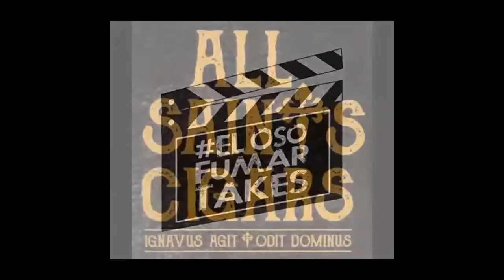ELOSOFUMARTAKES - 178th Take with Micky Pegg of All Saints Cigars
This week, ELOsoFumarTakes welcomes industry veteran and All Saints Cigars Co-Founder Micky Pegg to sit down for our 178thTake. From Capitol Hill to the Cigar Industry to Financial Services to Back Again. If a journey was told in miles, we'd have a sequel to the Iliad here. Pegg has seen some things and this Take will serve as some binoculars. Enjoy!

For tonight's Take, our guest Micky Pegg would like to spotlight Family Support Line and, along with his partner Frank Layo, St. Jude Children's Research Hospital.

To the ELOsoFumarTakes community, I have decided to take part in a survey that is aimed at capturing the influence of our podcast, in addition to other Cigar Industry media. I ask you, humbly, to take a few minutes and take part in this survey. Two major points

1) No personal info will be asked for or given by you
2) THE GOAL: to see what, if any, influence and impact Cigar Media has on the way you, the consumer, views and takes part in this industry we love.

It would honor me to hear and see your thoughts. Thank you in advance.

This is going to be one awesome Take! Enjoy!

"The Lord Hates a Coward."